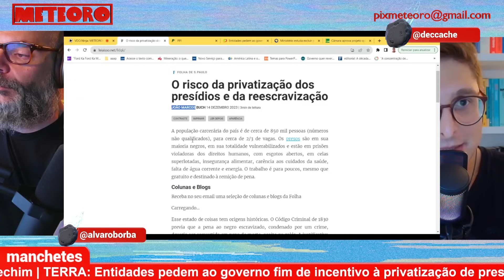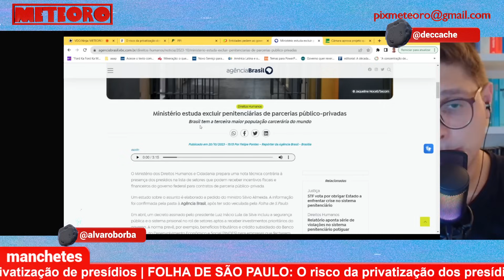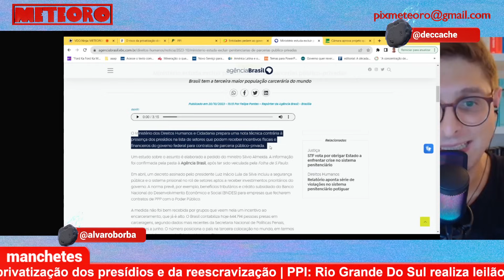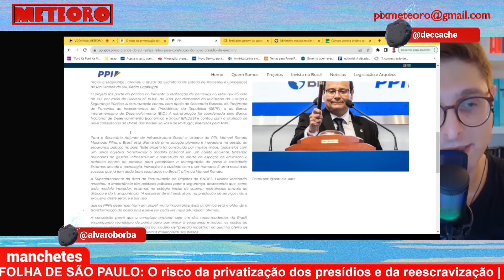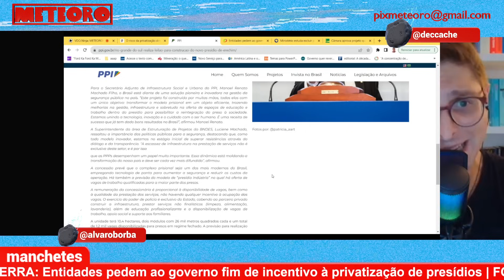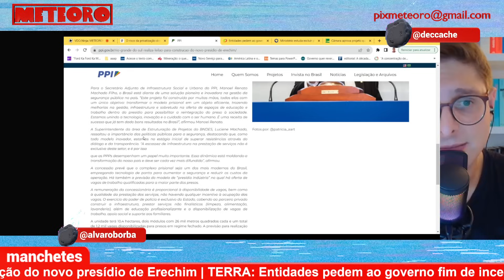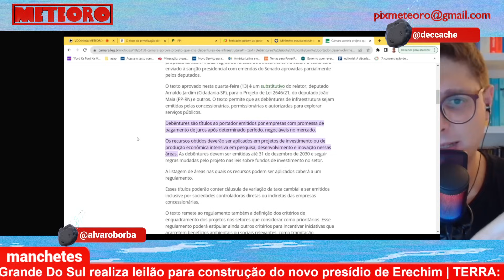O PLANO NEFASTO QUE O GOVERNO LULA ESTÁ APOIANDO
Enquanto a política fiscal é dura para gastos sociais e investimentos públicos, o Congresso e parte do governo – Silvio Almeida é contra – continuam ampliando incentivos à desestatização de presídios, educação, saúde... Ontem mais um foi aprovado na Câmara: novo tipo de debênture incentivada que pode beneficiar PPPs do sistema prisional.